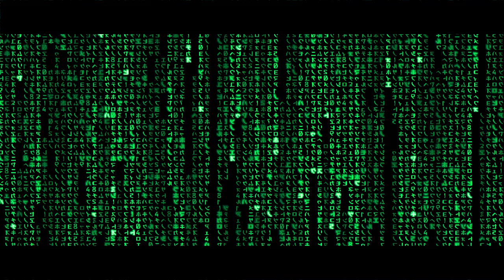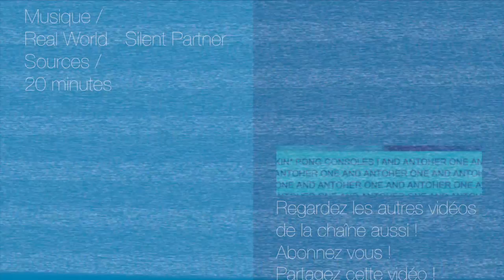4 infos WTF à VOIR ! #37 - Désinformation Internétisé #37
Voici Désinformation Internétisé … le seul JT qui lit les news absolument WTF, comme un hack de sites de rencontres, ou encore, des animaux en mouchoirs ...